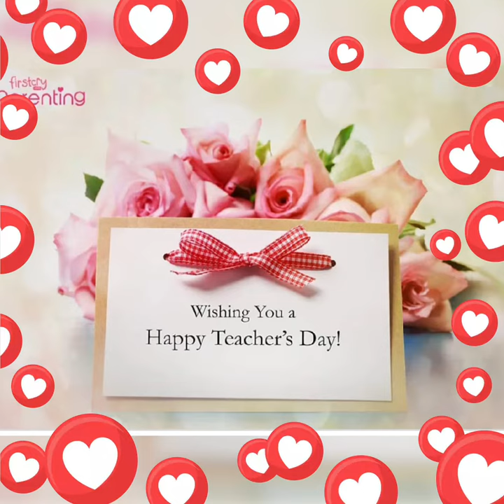Teachers Day 2022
a memorable day